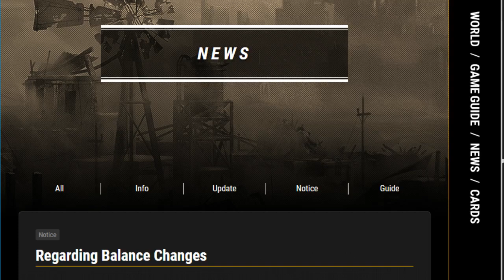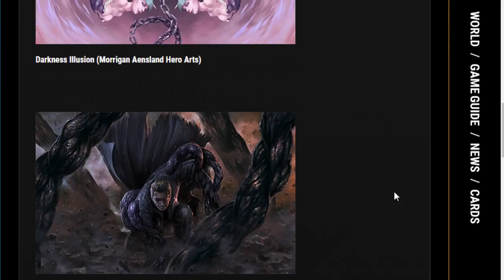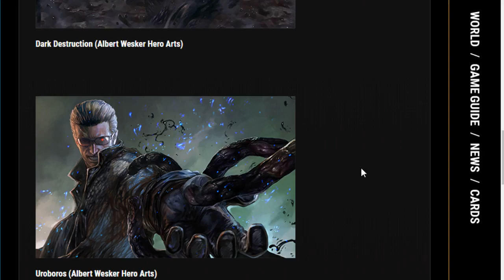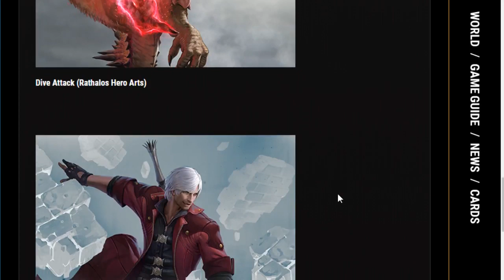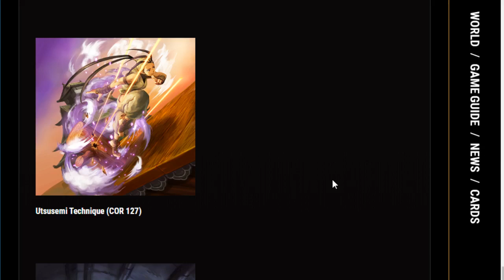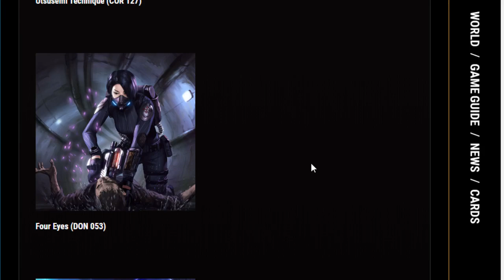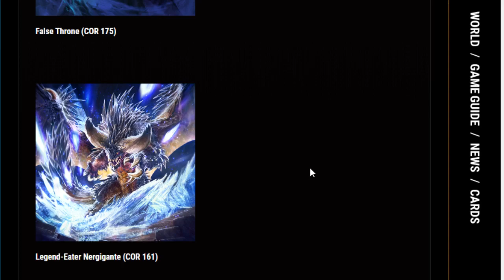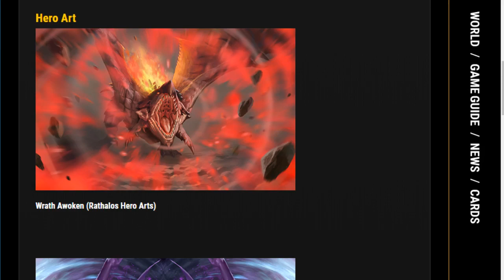Speculation on upcoming Nerfs and Buffs in Teppen!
Teppen has announced some changes to the way the Meta is! So Wokey gets Zenrot and they talk what they think could get nerfed and buffed!